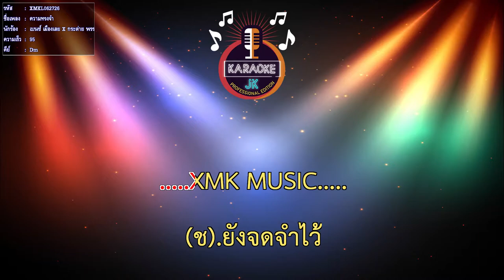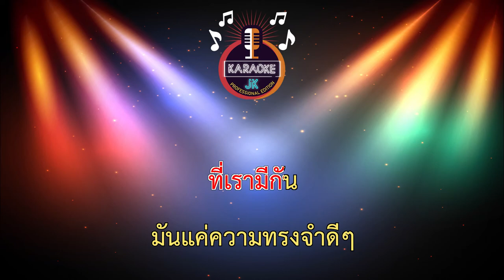ความทรงจำ (95-Dm) - เบนซ์ เมืองเลย X กระต่าย พรรณนิภา【 Cover By คาราโอเกะดนตรีสด 】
เพลง : ความทรงจำ
ศิลปิน : เบนซ์ เมืองเลย X กระต่าย พรรณนิภา
คำร้อง/ทำนอง : จินนี่ ภูไท
เรียบเรียง : DJ JAIDAH